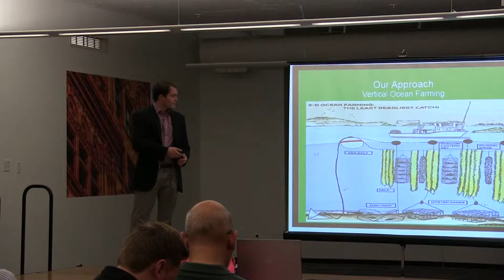Fall 2014 Civic Accelerator Demo Night - Greenwave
GreenWave transforms unemployed fisher(wo)men into restorative ocean farmers.